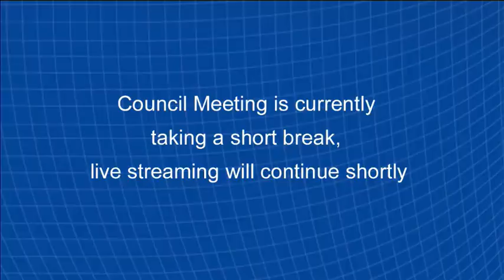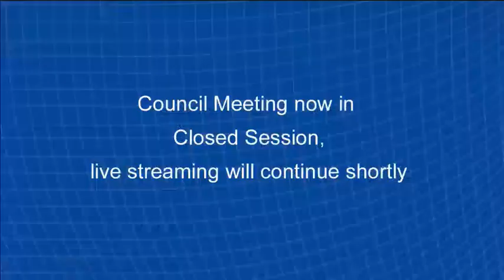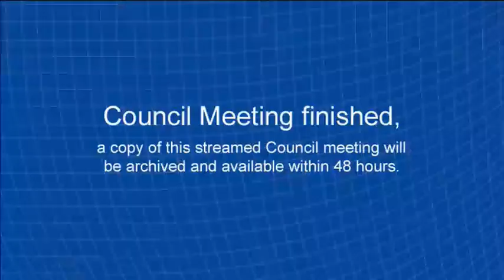Agenda Forum - June 2, 2021